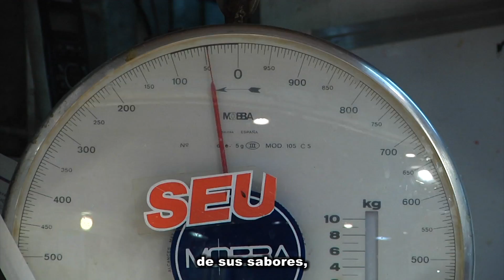Javier Nart, eurodiputado “No he venido a dar lecciones, he venido a aprender”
El problema de los menores extranjeros no acompañados o las carencias de la fronteras de Ceuta son algunas de las cuestiones que el eurodiputado por Ciudadanos, Javier Nart, ha venido a comprobar, para poder trasladar sus impresiones al Parlamento Europeo. Confesó que hacia varios años que no visitaba Ceuta, por lo que ha aclarado que no viene a dar lecciones de nada, sino a oír y a aprender sobre lo que sucede en nuestra ciudad.